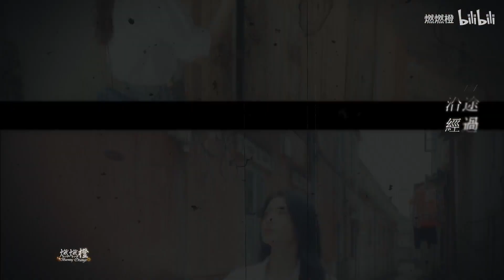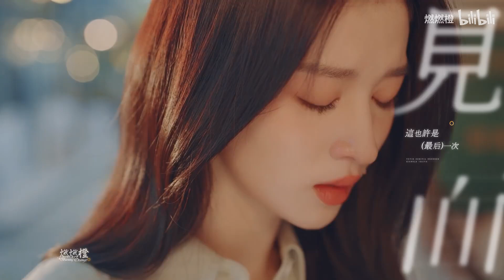[FMV] Hứa Thấm • Khói Lửa Nhân Gian Của Tôi || Vương Sở Nhiên 王楚然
cre video 燃燃橙 bilibili